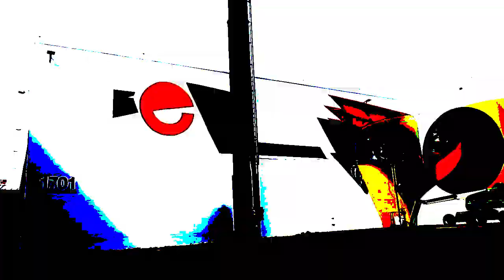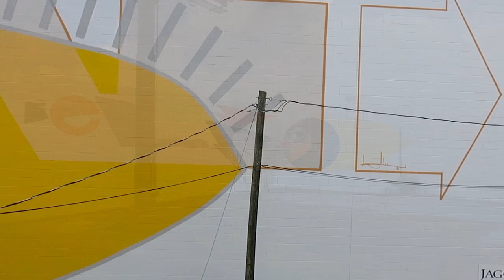BELIN | Mural en Miami SHINE St. Petersburg Mural Festival ´18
En Octubre de 2018, Belin fue Miami para participar con un gran graffiti en el SHINE St. Petersburg Mural Festival.

La ubicación del mural pintado por Belin es Jagged Peak, 1701 3rd Ave S.SHINE y se trata de dos enormes muros haciendo esquina donde el artista linarense se ha enfrentado no solo a las condiciones meteorológicas y a las colosales dimensiones del muro, si no a las condiciones en las que se encontraba la pared. El público nunca repara en detalles como desconchones, cableado, canalones de desagües, columnas y demás obstáculos a los que un artista urbano debe enfrentarse durante la realización de su obra. El resultado final es un post-neocubismo, marca de identidad de Belin, pero esta vez con una presencia del graffiti mucho más potente porque podemos leer su nombre en letras enormes al lado de un gigante autorretrato pot-neocubista. Sin duda el trabajo de Belin enriquece el lugar donde se ubican sus obras a la vez que exporta la calidad de un trabajo bien hecho, marca España, allá donde vá.

“Era un mural muy complicado porque tenía muchos cables, y la dificultad era extrema para pintar de continuo porque encima tenía una esquina y me daba para pintar dos paredes.

Entonces se me ocurrió pintar en aquel rincón un Belin clásico, unas letras con mi nombre y acompañarlo de un autorretrato.

Porque pensé, mira yo estoy aquí pintando en Florida en san Pete y voy a pintar mi retrato, porque aunque ahí era un mural, lo sentía como una competición entre graffiteros, donde entra en juego el ego del graffitero, el poder decir éste soy yo, aquí está mi nombre en este mural tan grande, esto es lo que he hecho yo, quiero que me veas! y esa era la idea la verdad”, expresa Belin